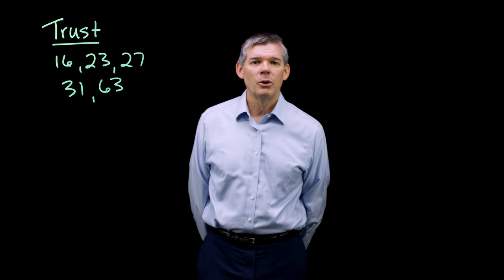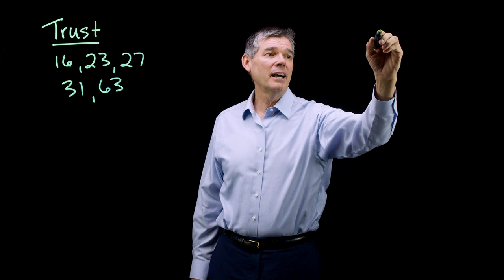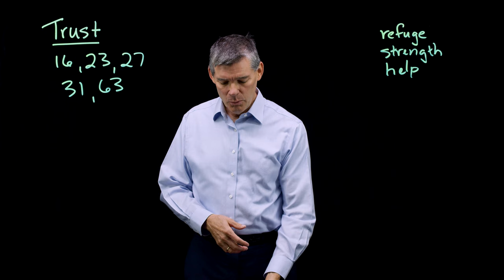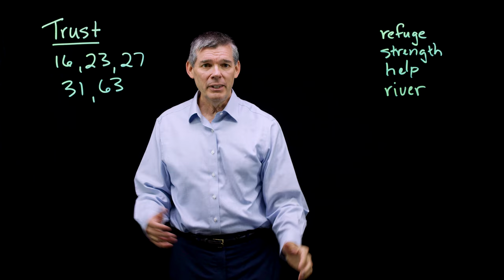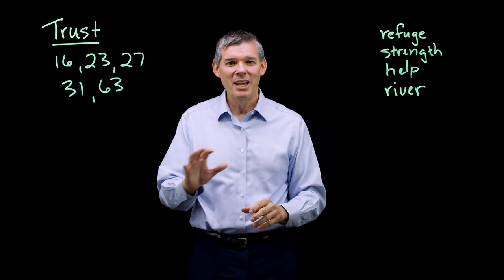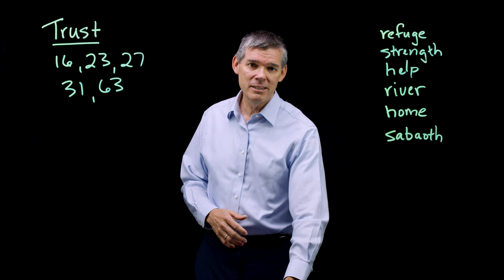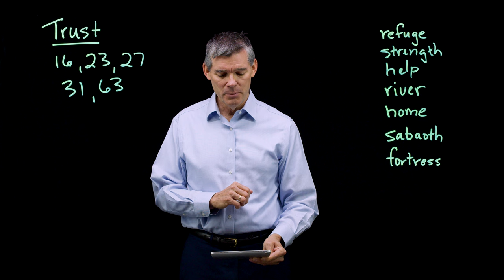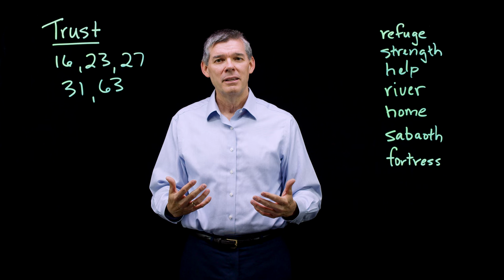More Than Prayers: Seeing Jesus in the Psalms - Session 6 by Matt Stafford